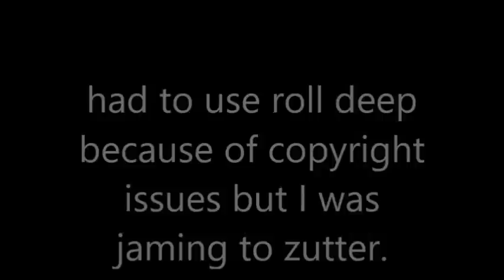Hyuna - Red dance cover teaser ( 빨개요) {REQUESTED}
---OPEN ME---
I am super suuuuuuper nervous to upload this because i decided to stop wearing the mask (ugh, I might regret this later but hey)
I never really listened to Hyuna but i have fallen in love with her :-D
i wanted to film the whole dance but my floor is sooo slippery right now so i will record it sometime next week hopefully.
the practices are not the official teasers ill upload the official teasers later
it takes a lot of courage to do this so no mean comments.